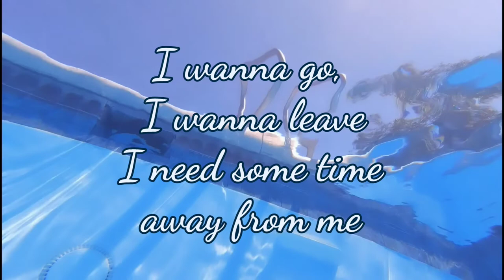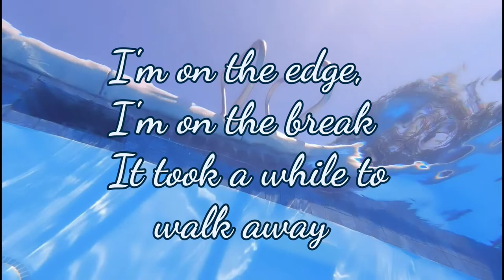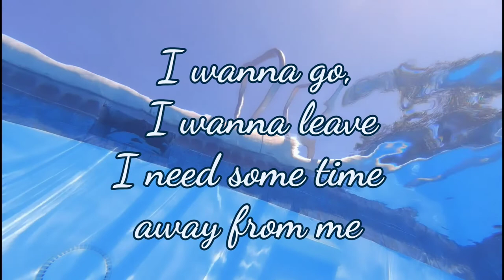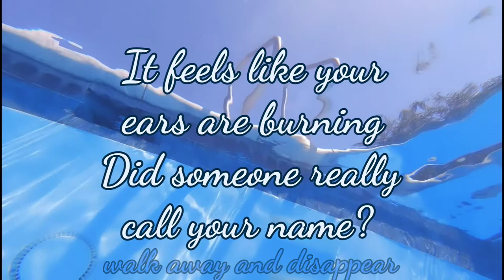The Academic - Not Your Summer (Lyrics)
I'm just sharing this good song of the academic.